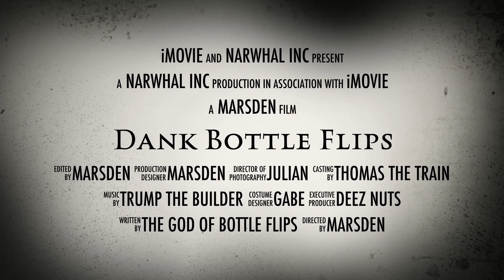Dank Bottle Flips Trailer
LOLOLOLOLOLOLOLOLOLOLOLOLOLOLOLOLOLOLOLOLOLOLOLOLO